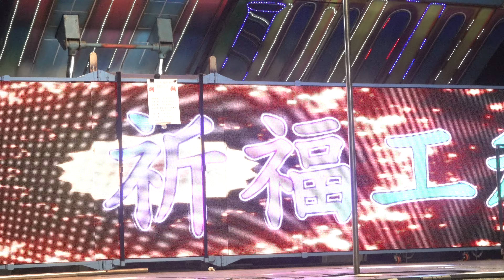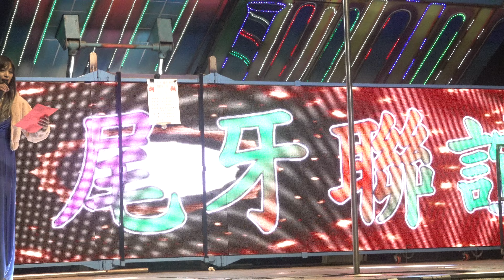佳興/長洲/翰成/祈福/工程行尾牙聯誼餐會(28)roreorow